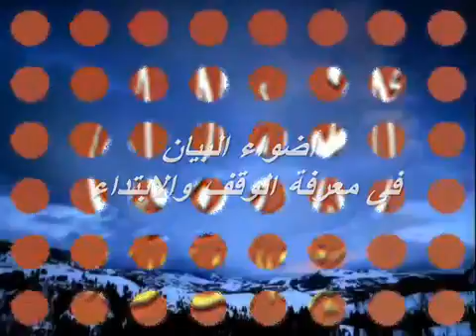أضواء البيان فى معرفة الوقف والإبتداء